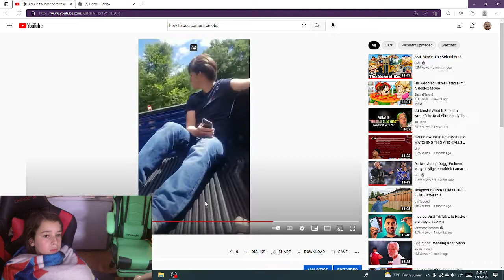reacting to my bros vid